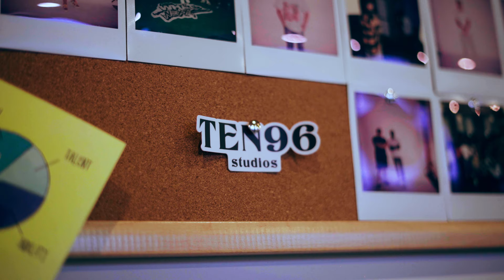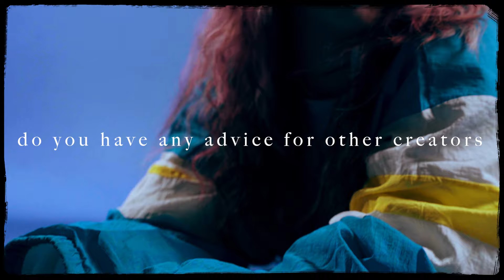JUST ANOTHER CREATIVE DAY AT TEN96STUDIOS ( Q & A )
Huge thanks to Q for coming through the studio for the first time to document and ask questions about my creative day here at Ten96studios, tons of questions answered  HAPPY 2024!